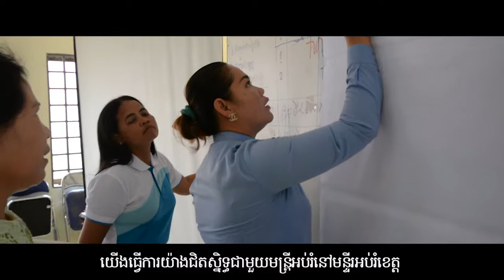Strengthening Education Management (SEM)